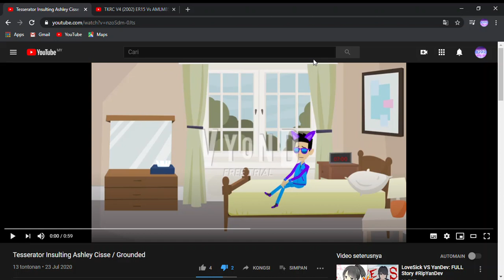Trash!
Well guys, Fake Elster just made a grounded video out of me. Even though grounded videos are overused and annoying. So, her video is absolutely trash. Real Elster / MediaElsterVideoMaker374 is better than Fake Elster. I will sequel this.

Note: We are now hate Fake Elster so much.